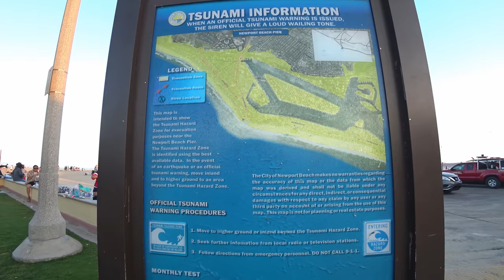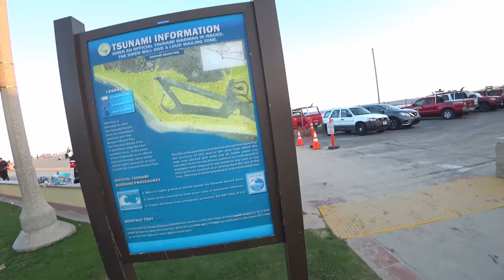La ciudad del sueño americano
Acompáñame a caminar por una de las más hermosas ciudades de California.
Newport Beach es un claro ejemplo del verdadero sueño americano.

Tú podrías apoyarme en mi canal comprándome una rebanada de piza

Musica en videos:  NERO MUSIC